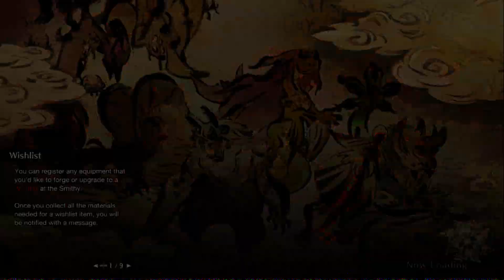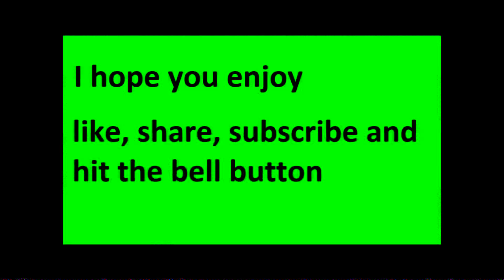This was real pain-Monster hunter rise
i haven't played for a while and coming back to this game i got to say this was fun but at the same time was really painful and i got to say the DLC is coming out soon and i don't know if i should get it or not so i hope you all enjoy the video and remember to like the video and subscribe for more